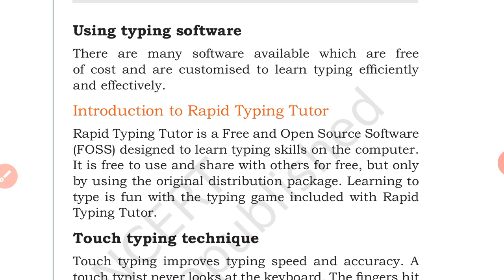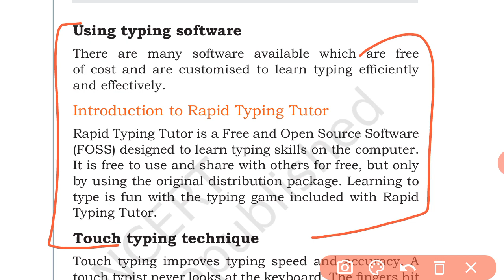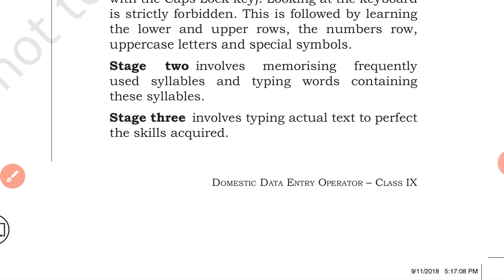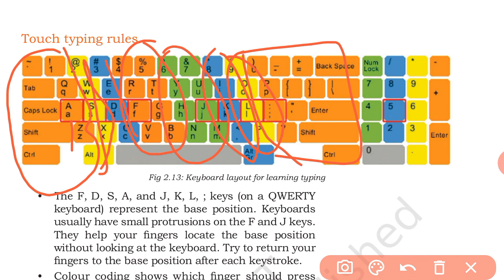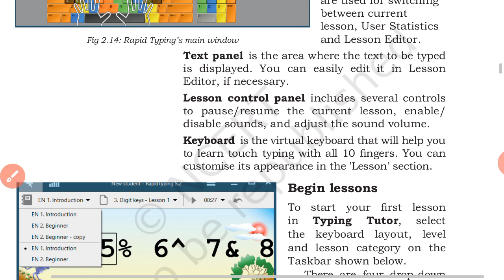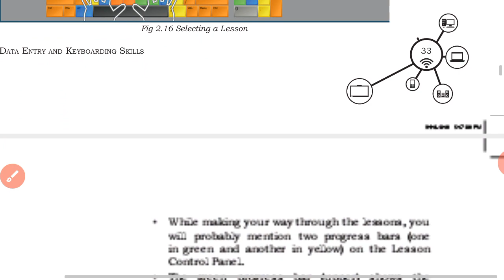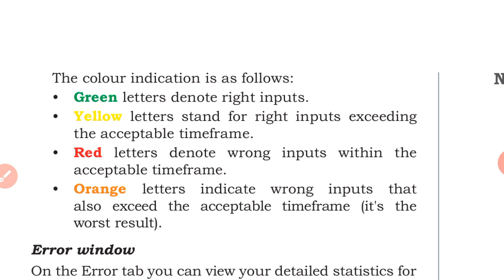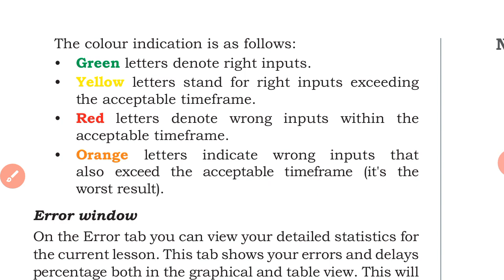IT(402) CBSE CLASS 9/UNIT II/PART V/DATA ENTRY AND KEYBOARDING SKILLS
Keyboarding. • Is the act of entering data into a computer through the use of a keyboard . • Is a valuable skill for anyone to learn.

For more quieries SKYTECH4EDU KEYBOARDING SKILLS